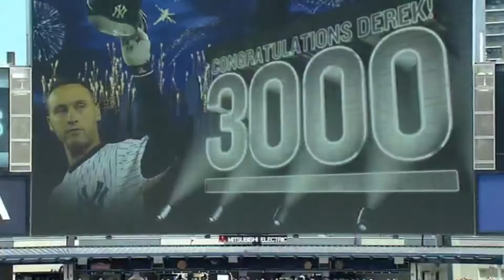Derek Jeter Tribute (Highlight Video)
Derek Jeter in 2 minutes. Fan made tribute to the Yankees Legend. RE2PECT.

Music
The Roots-The Fire